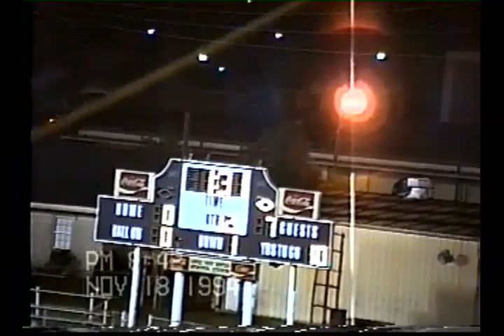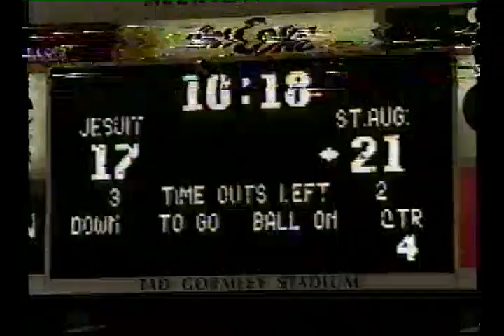1994 Brother Martin vs Shaw Playoffs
Brother Martin 9
Shaw 3